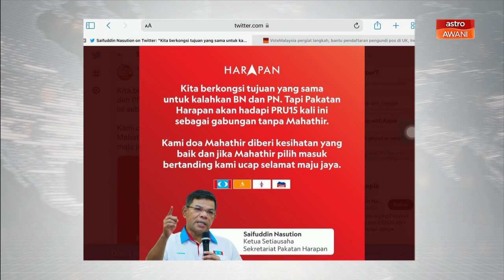PH tolak kerjasama dengan Mahathir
Pakatan Harapan (PH) menolak untuk bekerjasama dengan Gerakan Tanah Air (GTA) bagi menghadapi Pilihan Raya Umum ke-15 (PRU15) walaupun PH berkongsi agenda yang sama dengan Pengerusi Penaja GTA, Tun Dr Mahathir Mohamad.

Perkara itu dikongsi Ketua Setiausaha Sekretariat PH, Saifuddin Nasution Ismail, menerusi ciapan di Twitter, pada Sabtu.